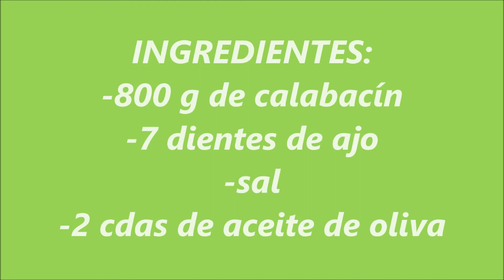Calabacín con ajo en conserva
Calabacín con ajo en conserva, una receta sencilla y perfecta para aprovechar esos zepelines que nos da la huerta. A mi no me gusta el calabacín congelado así que hay que buscar la manera de conservarlo y aprovecharlo durante todo el año.
Podéis añadir un poco de pimienta que le da un toque mucho más rico.
Sirve para guarnición, para purés, para añadir en guisos.